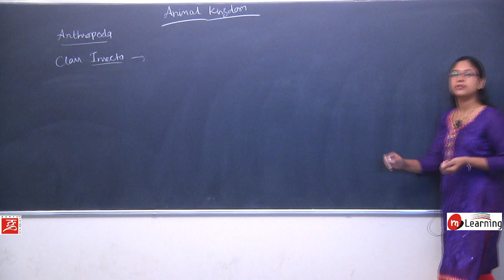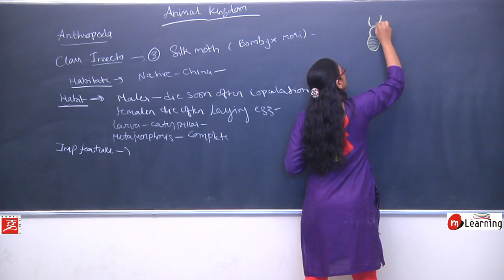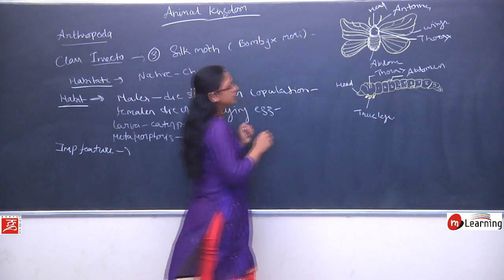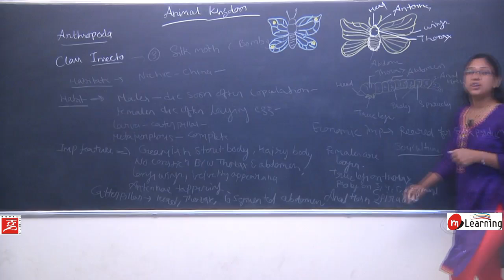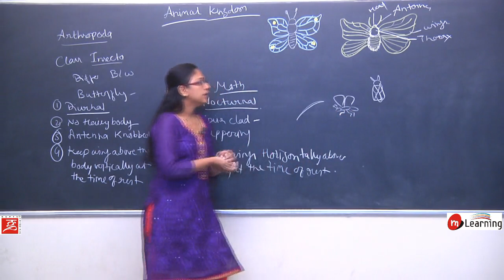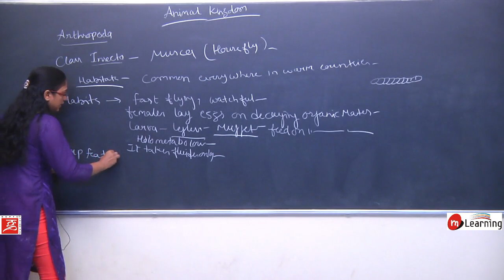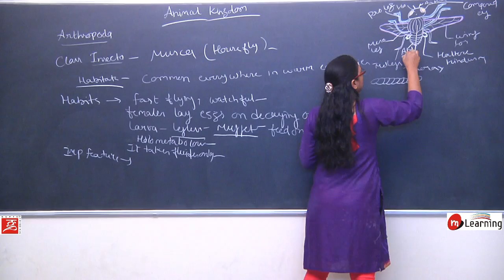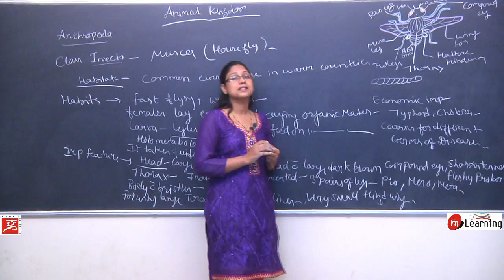ANIMAL KINGDOM: CLASS INESCTA EXAMPLES - 31 For Class 11th and AIIMS